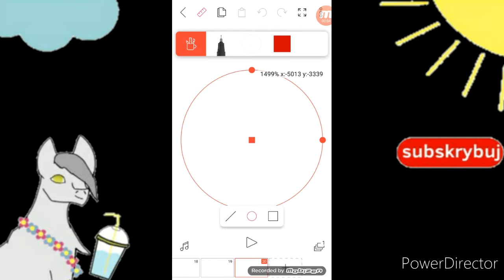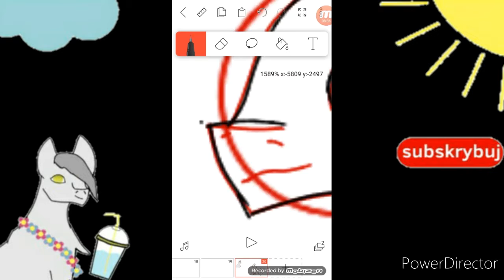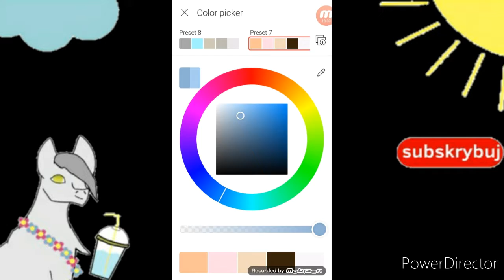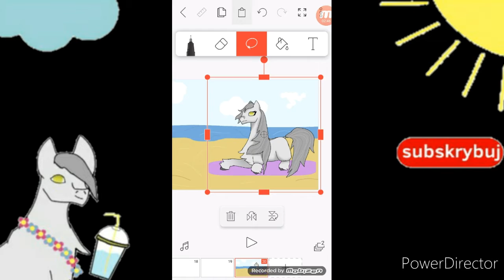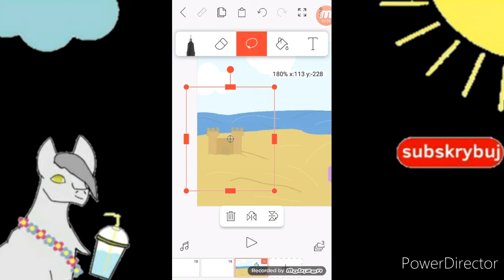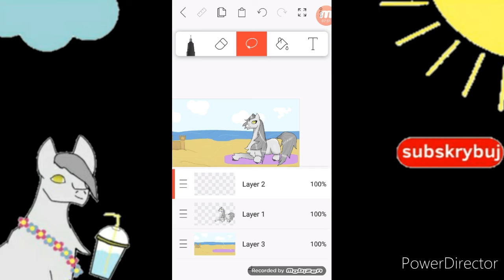Wakacyjna Amiś | FlipaClip | Speedart #21